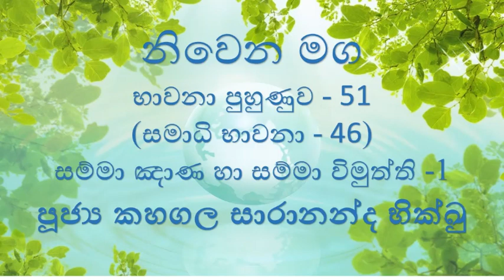51 භාවනා පුහුණුව 51 සමාධි භාවනා 46 (සම්මා ඤාණ හා සම්මා විමුත්ති 1) 2022. 03. 04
51 භාවනා පුහුණුව 51 සමාධි භාවනා 46 (සම්මා ඤාණ හා සම්මා විමුත්ති  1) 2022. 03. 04